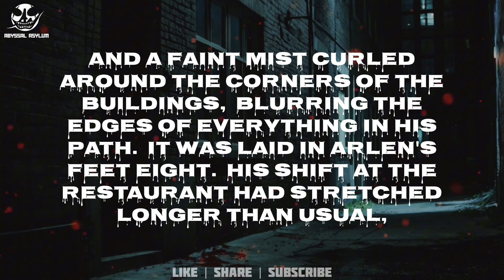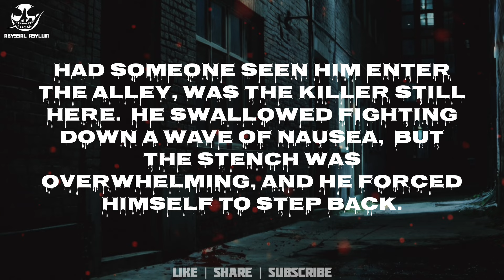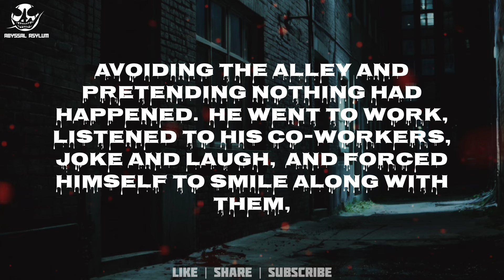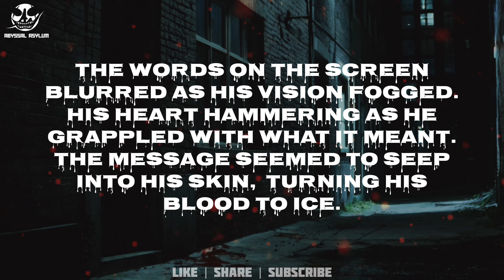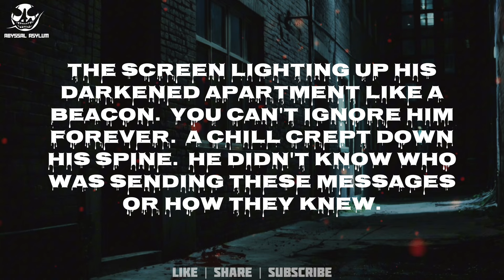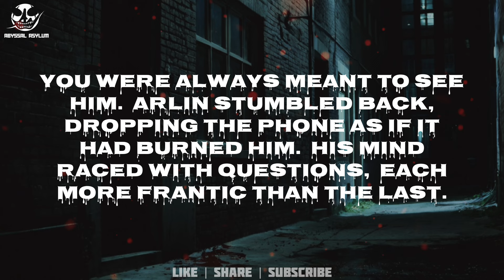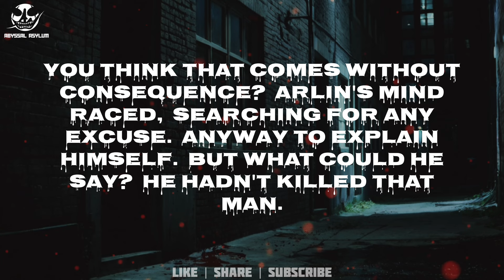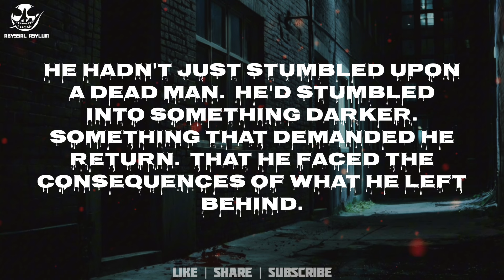Washington Heights Nightmare. True Horror Stories | Scary Story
In this spine-chilling horror story, a young man named Arlen takes a shortcut through a dark alley in Washington Heights, only to stumble upon a gruesome scene—a lifeless body lying face-down with a knife buried deep in its back. Overcome with fear, Arlen flees, but the horrifying vision haunts him relentlessly. Days later, mysterious messages and an unsettling presence follow him, as he begins to realize that he wasn’t just a witness—he was part of something far darker. What did he truly uncover that night, and who, or what, is now watching his every move?

Prepare yourself for a tale of suspense, eerie discoveries, and a creeping sense of dread that will stay with you long after the story ends.